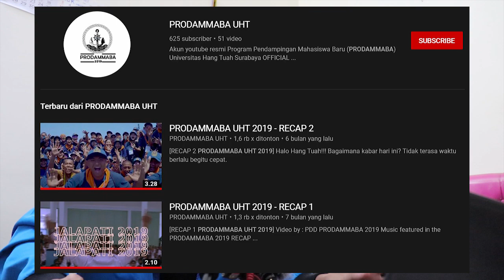Ospek Terunik: PRODAMMABA Ospek Antimainstream!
Pernahkah kamu membayangkan sebuah ospek mahasiswa baru? Ospek disini jauh dari ekspektasi! Luar biasa Prodammaba.

Bahas Tuntas Kedokteran - Ospek Terunik: PRODAMMABA Ospek Antimainstream!

Akhirnya, aku harus angkat ini karena menurutku ini unik dan semoga adik-adik maba ada bayangan dalam menghadapi ospek yang akan dilakukan. Ditengah pandemi kali ini, mungkin ospek masih dirapatkan untuk mendapat keputusan terbaik untuk kegiatan wajib ketika pertama kali menjadi mahasiswa. Semoga aman damai, sehat selalu!

Ayo lebih dekat!

Mohon maaf apabila ada salah kata dan atau perbuatan, mari jadikan pembelajaran bersama untuk lebih maju. Seperti luar biasa. Bersama saya Rama Wintara, berpetualang menaklukkan dunia. Salam sehat!